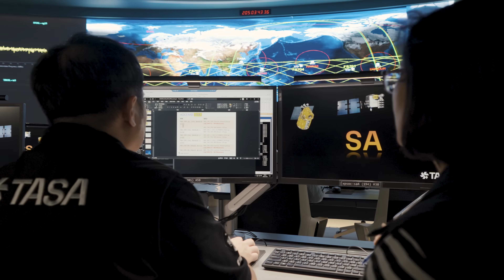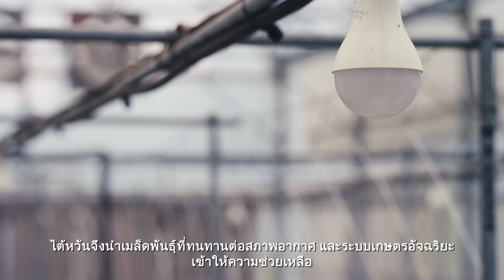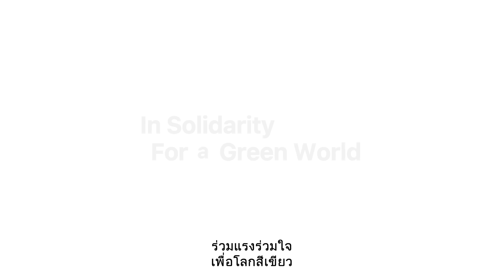อนาคตของจุดสีฟ้า (Pale Blue Dot)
"การประชุมสภาพภูมิอากาศของสหประชาชาติครั้งที่ 29 (COP29) มีกำหนดการเปิดฉากขึ้น ณ สาธารณรัฐอาเซอร์ไบจานในวันที่ 11 พ.ย. นี้ จึงขอเชิญชวนทุกท่านร่วมพินิจเรื่องราวที่ไต้หวันส่งมอบความช่วยเหลือด้านการรับมือกับวิกฤตการเปลี่ยนแปลงทางสภาพภูมิอากาศให้แก่ประเทศพันธมิตรอย่างเบลีซ เอสวาตินีและปาเลา ผ่านมุมมองดาวเทียม Formosat-5 ที่วิจัยโดยศูนย์อวกาศแห่งชาติไต้หวัน (TASA)
ศักยภาพทางเทคโนโลยีและความเชี่ยวชาญของไต้หวัน สมควรได้รับความสำคัญจากประชาคมโลก
ร่วมจับมือกับไต้หวัน มุ่งสู่ความยั่งยืนทางสิ่งแวดล้อม